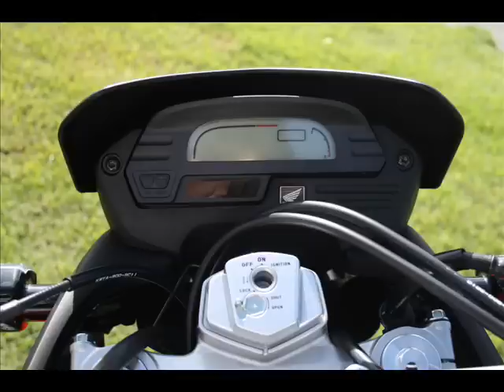01/06/2009 - LANÇAMENTO ! ! ! - Honda XRE 300 vem substituir Tornado e Falcon de uma só vez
Nova motocicleta ganha freio a disco na traseira e motor maior para substituir os dois bem sucedidos modelos trail. Tabelada a R$ 12.890 chega às concessionárias só em agosto
Nome: Honda XRE 300. Motor: injetado de 291,6 cm³. Potência: 26,1 cv. Estilo: on/off-road . . .